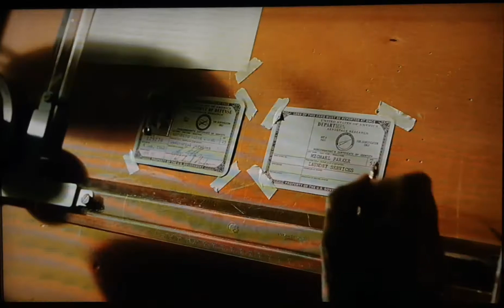Escape Plan scene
Here is another scene from the movie the shape of water

Credit by Fox searchlight pictures

Enjoy leave comments blow